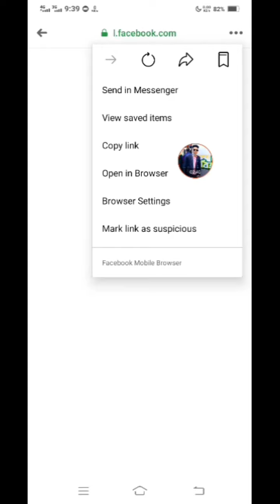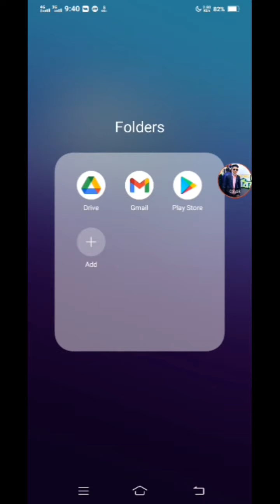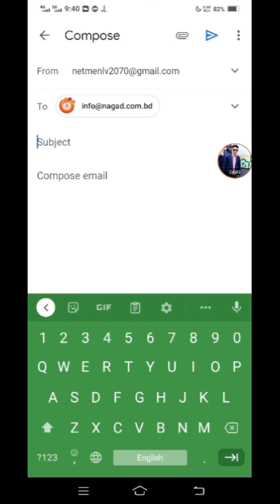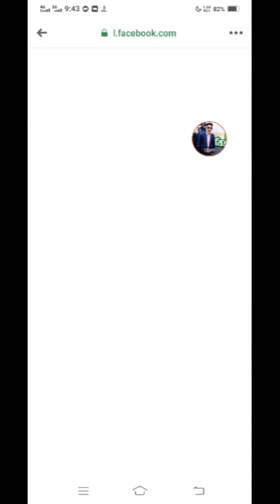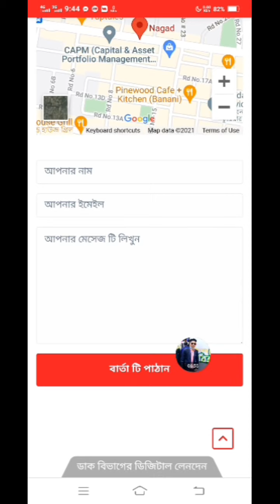একদম নতুন ভাবে নগদ পিন উদ্দার| How To Reset Nagad PIN CODE New Way| Nagad customer care busy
NAGAD_HELP-LINE
# নগদ_পিন _উদ্দার

nagad default password
nagad pin code change
nagad pin code check
nagad helpline
nagad account recovery
nagad default pin
nagad account locked
nagad pin code digit
nagad account check
nagad account login
nagad pin code recovery
nagad password recovery
nagad account pin
nagad pin code bd
nagad account pin code
nagad portal login
nagad helpline number bd
nagad dial number
nagad customer care number Dhaka
nagad number
nagad office address
nagad live helpline
nagad code
nagad office address Chittagong
nagad helpline code
nagad customer care in Chittagong
nagad live helpline
nagad office address,
nagad number
nagad customer care office
nagad customer care address Dhaka

  ◽◽all◽◽Video ◽◽Links◽◽

▶️__________Important Topic___________▶️
phone all everything problem solve and Android important settings problem and app problem,
video editing technology technical video Facebook problem Instagram problem kinemaster video editing WhatsApp status others apps problem solve Android problem solve,

♦️please share your comment on my video comment box so solve the problem 💭

Relative, Neighbours☢️⤵️

🎶 Music Credit ▶
1). Background Music 🎶

_________Thanks For Watching______ For Watching_______